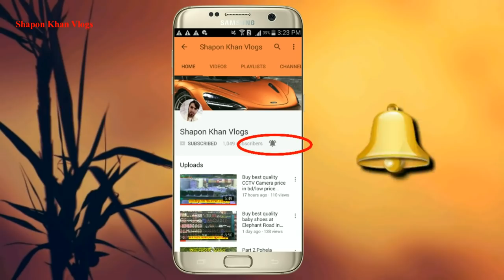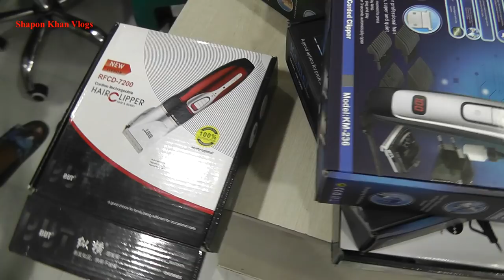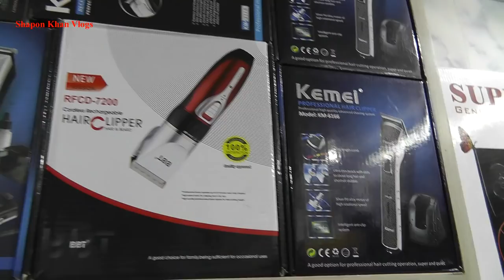Electric Shaver Cheap Price In Bd | Buy Cheapest Shaver/Trimmer | Dhaka / Shapon Khan Vlogs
ADDRSS : SHIFA ELETRONIC
 Gulistan shooping complex 3rd floor  2/41,
   hall market , Dhaka -1000

    GOOD NIGHT